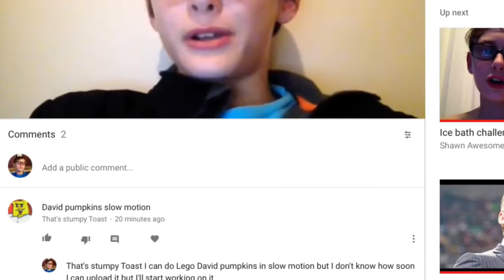Lego David pumpkins stop motion in slow motion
You guys wanted this so here it is

No? Well just in case you change your mind I'm gonna leave this link right here okay

Anyway bye!